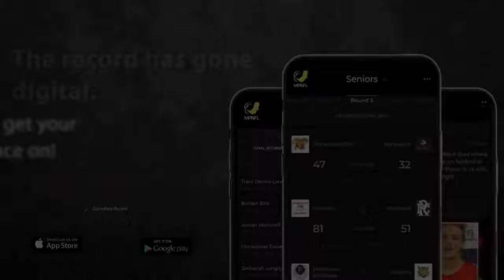Rosebud - Netball Montage